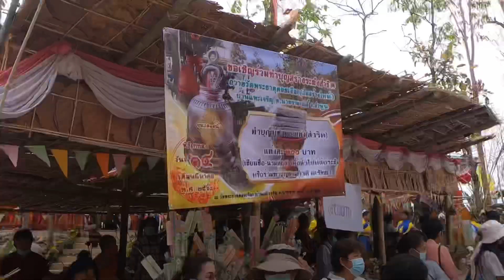วัดดอยเงือก แม่หว่างนาทราย อำเภอลี้ | ทีมงานทิพวรรณ จันทร์สวย 2564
บรรยากาศ ในงานวัดดอยเงือก แม่หว่างนาทราย อำเภอลี้ | ทีมงานทิพวรรณ จันทร์สวย 2564